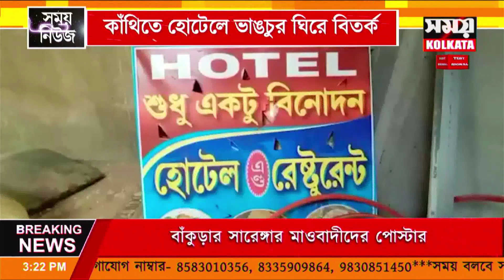কাঁথিতে হোটেলে ভাঙচুর ঘিরে বিতর্ক | Samay Kolkata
কাঁথিতে  হোটেলে  ভাঙচুর  ঘিরে  বিতর্ক